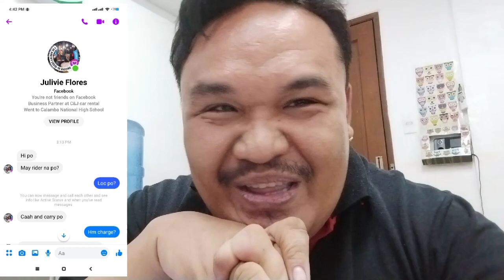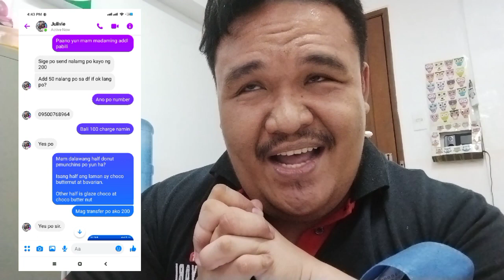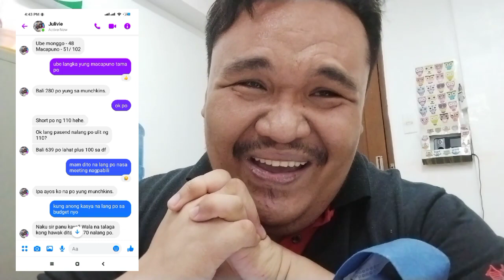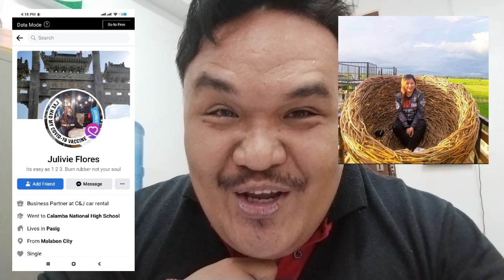NA SCAM SI VAKLA | SCAM SA 2022 | PABILI ONLINE | POTATO CORNER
HI MGA VAKS MAGING AWARE TAYO SA MGA KATRANSACTIONS NATIN. MAGING MAPANURI TAYO AT DUN TAYO SA LEGIT.